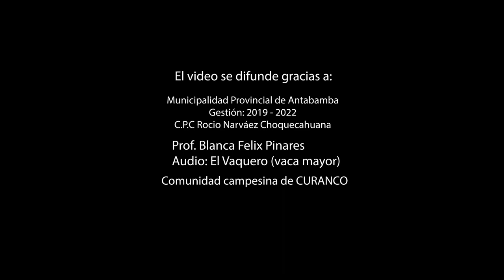VACA MAYOR - ANTABAMBA APURIMAC 2021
Tema:  Vaquero (vaca mayor)
Interprete: Prof. Blanca Félix Pinares
Agradecimientos a:
Municipalidad Provincial de Antabamba
C.P.C Rocio Narváez Choquecahuana
Comunidad Campesina de Curanco
Presentación VACA MAYOR